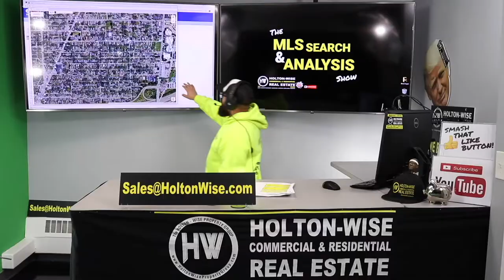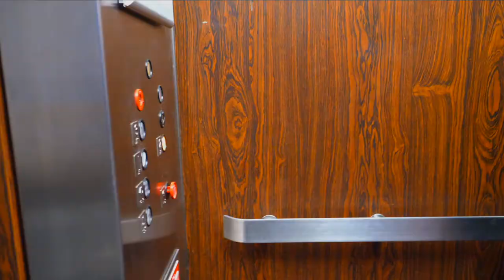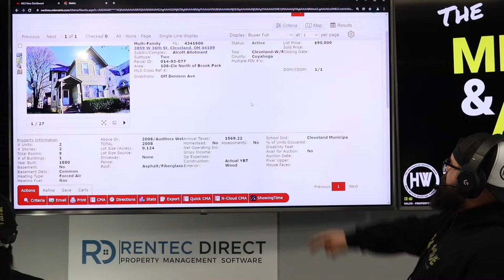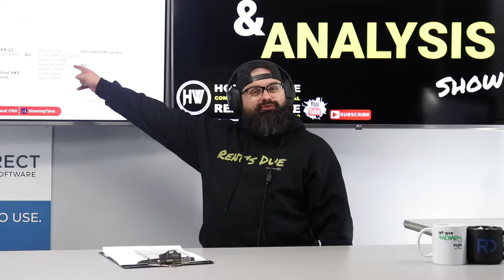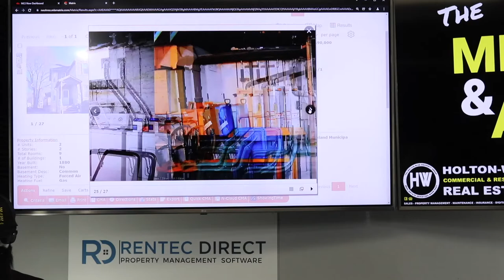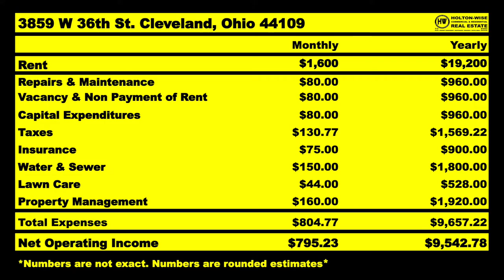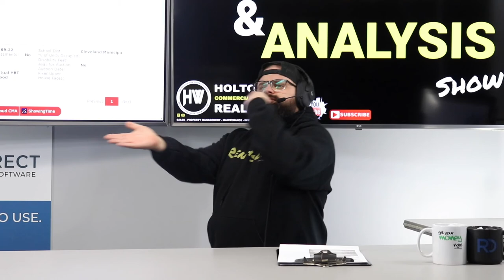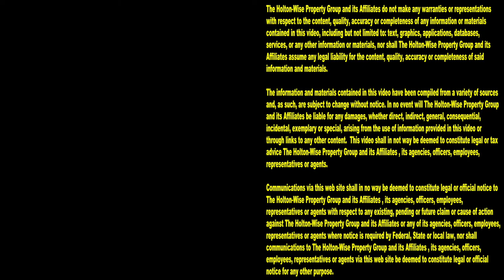Boots on the Ground in Cleveland for Canadian Investors | MLS Search & Analysis 1,418 - 3859 W 36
If you are a Canadian investing in the Cleveland real estate market, the 1,418th episode of The MLS Search & Analysis Show is for you. James Wise is showing Canadian investors how they can partner with HoltonWise to invest in Cleveland real estate. When partnering with HoltonWise as your Cleveland boots on the ground property management team, investing in US real estate from Canada is not as difficult as you might think. HoltonWise offers a complete turnkey real estate investment program that helps Canadian investors learn how to buy rental property in the US as well as provides them with full service property management, maintenance, insurance and more. Reach out to HoltonWise is you are a Canadian who is interested in buying income properties in Cleveland, Ohio.

📺 HELPFUL RESOURCES
Holton-Wise FAQ